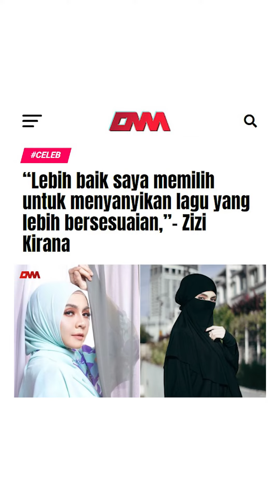“Lebih baik saya memilih untuk menyanyikan lagu yang lebih bersesuaian,”- Zizi Kirana